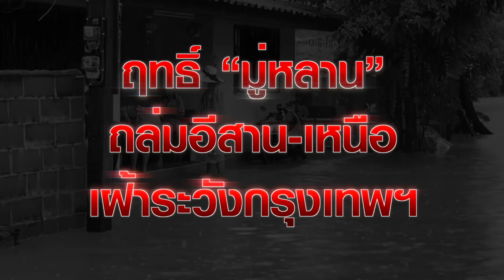ฤทธิ์“มู่หลาน” ถล่มอีสาน-เหนือเฝ้าระวังกรุงเทพฯ | ข่าวดัง สุดสัปดาห์ 13-08-2565